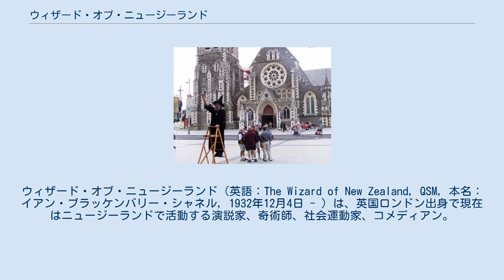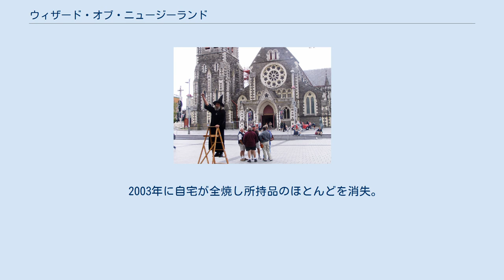ウィザード・オブ・ニュージーランド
ウィザード・オブ・ニュージーランド（英語：The Wizard of New Zealand, QSM, 本名：イアン・ブラッケンバリー・シャネル, 1932年12月4日 - ）は、英国ロンドン出身で現在はニュージーランドで活動する演説家、奇術師、社会運動家、コメディアン。
 1951年から1953年までイギリス空軍に操縦士として従軍。
1963年にリーズ大学で第一等(Honours)心理学専攻、第一等(Honours)社会学専攻の学位を取得。
中東を放浪しテヘランで教師になる。
 西オーストラリア大学社会人プログラム講座講師に就任しオーストラリアへ移住する。
1967年に新設されたニューサウスウェールズ大学社会学部ティーチングフェローに就任し社会学を教える。
1969年にニューサウスウェールズ大学長と学生組合により、ニューサウスウェールズ大学ウィザードに任命される。
大学では総合宇宙論と題した哲学の普及活動を行いメルボルン大学から宇宙論者として招聘され宇宙論の普及活動を行う。
ヴィクトリア国立美術館へ自らを人物作品としたタイトル寄贈を行う。
1970年にオーストラリア世界大学奉仕団ウィザードに任命されるもメルボルン大学を訪問中、政治的な理由により解任される。
1972年に無抵抗平和慈善団体アルフズ帝国軍を設立。
 オーストラリアでの活動に難問が生じたため1974年にニュージーランドクライストチャーチへ移住。
クライストチャーチ大聖堂前で脚立に乗り演説活動を開始。
クライストチャーチ市は幾度となく逮捕を試みるも、独創的な演説スタイルは市民や観光客の間で人気を博し話題の人物となる。
クライストチャーチ市にウィザードの任命許可を申し出るも拒否される。
 観光ガイドブックの表紙に起用されるなど活動の幅が広がりコメディアン活動を開始。
1979年には、ヴィクトリア国立美術館からクライストチャーチのマクドゥーガル美術館へ人物作品のタイトルが移譲される。
1980年にカンタベリー観光局に“ウィザード・オブ・クライストチャーチ”（カンタベリー・ウィザード）に任命される。
1980年と1981年にニュージーランド政府観光局の要請により海外観光誘致活動をシドニーとメルボルンで行う。
1988年に干ばつで農作物への被害に悩んでいた南カンタベリーワイマテ地区より要請を受け、A&P展（カンタベリー農業公園展）へ参加。
展示会で雨ごいの踊りを披露すると数時間後に雨が降り始め、翌日のニューヨーク・タイムズに記事が掲載される。
1989年には観光分野への貢献により観光産業部門ニューマン賞を受賞。
 1990年に友人のマイク・ムーア（第34代ニュージーランド首相）から“ウィザード・オブ・ニュージーランド”へ任命される。
1992年にニュージーランド陸運局クライストチャーチ支局はウィザード・オブ・ニュージーランド名義の特別運転免許証を発行し、英国高等弁務官事務所はパスポート名義の変更許可を決定。
この年、オーストラリア人女性との婚約を発表した。
 1993年にクライストチャーチ市長、市議会議員らと共にクライストチャーチの姉妹都市であるアデレードを訪問。
1994年に水不足で悩んでいたオークランド地域でウィザードの派遣要請が議論されたがオークランド市議会はこれを否決。
おなじオークランド地域のロッドニー地区より要請を受け雨ごいの踊りを披露すると3日後から雨が降り始め、長期に渡り雨が続いたため今度は洪水被害が報告された。
数年間の干ばつに悩むオーストラリアのタムワース市とシドニーのラジオ局の招きで渡豪し雨ごいの踊りを披露すると3日後に嵐を伴う雨が降り始め干ばつ被害は終わるもまたもや洪水被害に悩まされた。
 地元スポーツチームやクルセイダーズの勝利を呼び込む魔術を披露するなど複数の魔術を持つが科学的根拠のない奇術である。
 2005年に魔法使い生活からのセミリタイアを発表しオアマルへ移住。
セミリタイア後も大聖堂前での演説は不定期で行われたが、冬の間と雨の日は寒いため演説は行わない。
 2009年6月、地域社会への貢献により女王功績メダル（OSM）がニュージーランド国王より授与された。
 2011年2月に発生したカンタベリー地震でクライストチャーチ大聖堂が損壊したことから廃業を決意した。
廃業後...